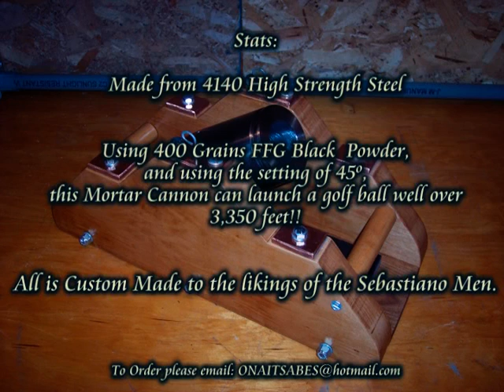When Engineers Become Cannoneers!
A new creation of mine, a custom built Golf ball mortar cannon, that can fire a golf ball almost a mile...